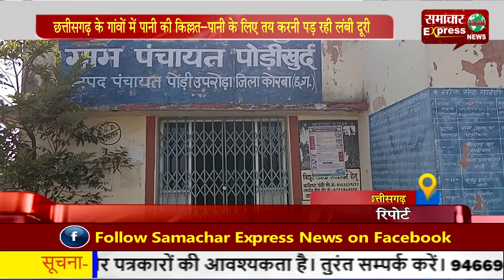छत्तीसगढ़ के गांवों में पानी की किल्लत—पानी के लिए तय करनी पड़ रही लंबी दूरी